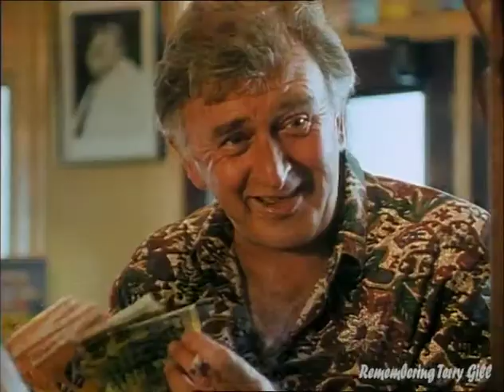Terry Gill | Minder (1993) "10 out of 10, Sherlock"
Terry plays the role of a street trader by the name of Derek Collins.